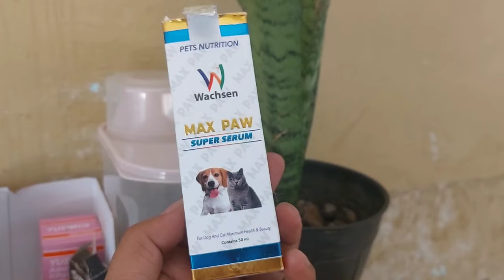5 TIPS HEMAT MERAWAT KUCING PERSIA DIRUMAH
LINK PEMEBELIAN MAX